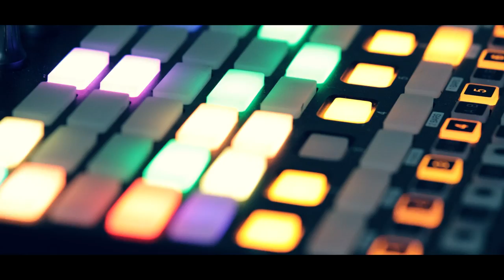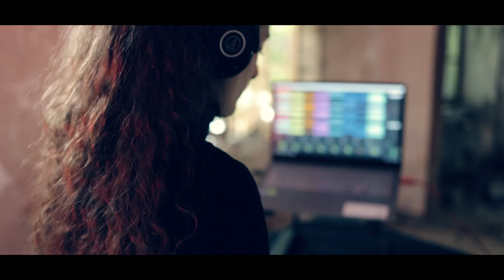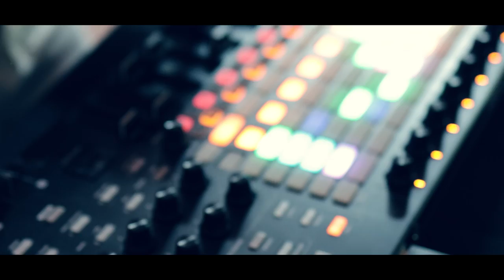NŸX Live Sessions #1 - La Kajofol (at the haunted House)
NŸX LIVE SESSIONS creates original experiences by fiming, recording and broadcasting Live Sessions from different artists in lost and dark areas, where nature meets urban decay.

« Mystical music in mystical places »

The NLS Project was created in 2022 by the record label NŸX Records, in collaboration with Papillon Productions.

From somewhere with Love 🖤

Video credits:
Artist & Music - La Kajofol
Venue - "The haunted House" somewhere in France
Clip directed by - Papillon Productions
Photography & Post-production - Papillon Productions